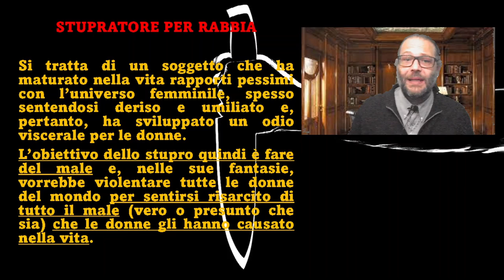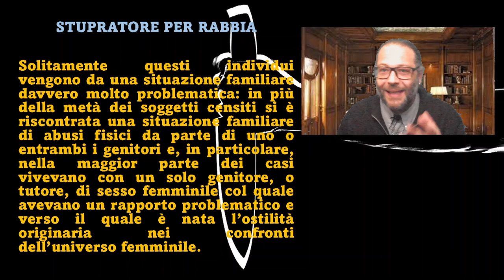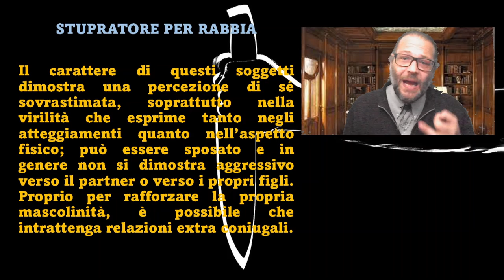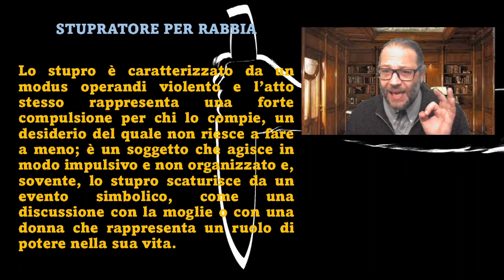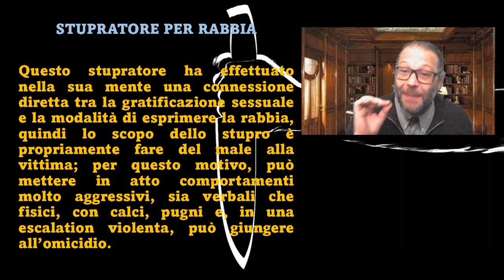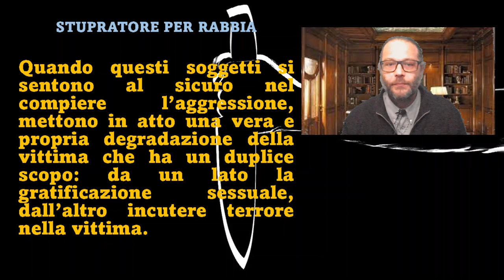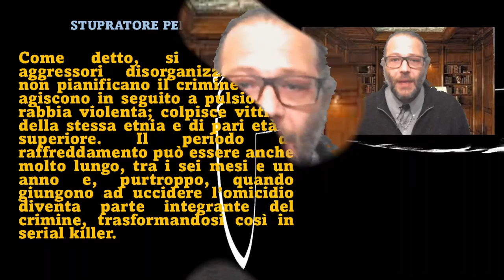Criminologia in pillole - PUNTATA 14 - Crimini seriali - Lo stupro: Lo stupratore per rabbia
Terzo appuntamento di pillole di criminologia per i crimini seriali, seconda parte sugli stupratori: lo stupratore per rabbia. Per acquistare la Pedagogia Criminale cliccate sul link qui sotto: 👇